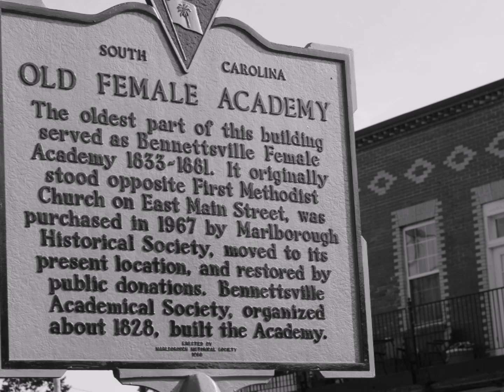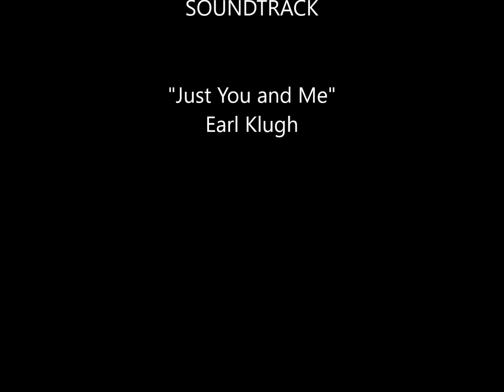Downtown Bennettsville, SC - An Architectural History in Photos (Vol I)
A modern look at the architectural history of Bennettsville, South Carolina---including a couple new structures, but mostly the old---in honor of and thanks to Bill Kinney, Jr. and Ken Harmon for sharing their passion for and dedication to not only maintaining these  old buildings, but fostering the inspiration in others to carry forward an appreciation for these stately structures, the stories behind their bricks and mortar, and the roles they played in the history of this town we call "Home".

All Volume I photographs are originals by Judy Quick Sharon.